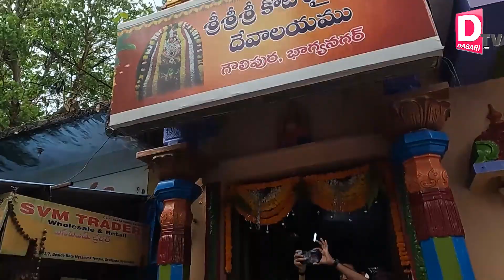Jogini Nishakranthi Bonam At Golconda Bonalu 2023 | Jogini Nisha Kranthi Bonam Dance 2023